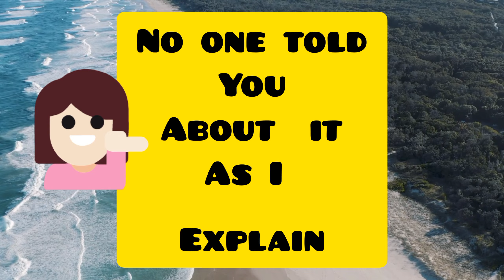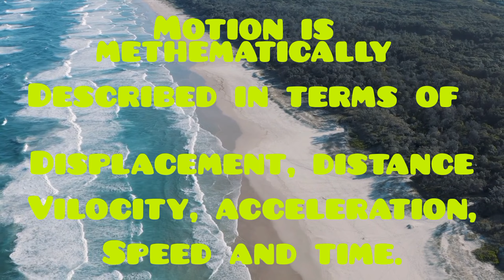Nobody told you as I ,What is motion?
Motion and it's types,speed,rest, motion and velocity..